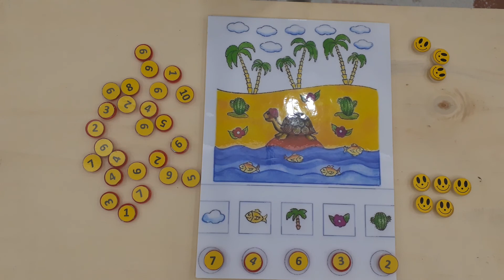Rakamları öğren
rakamların pekişmesi için kendi yöntemimizle yeni bir ders...